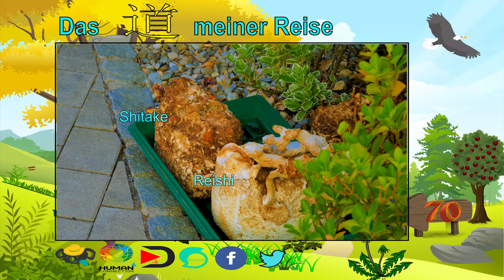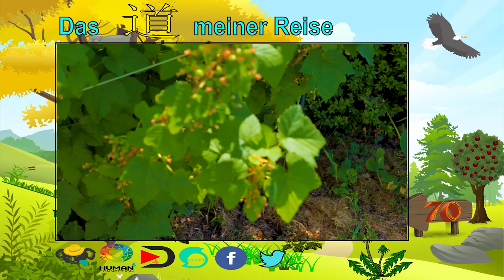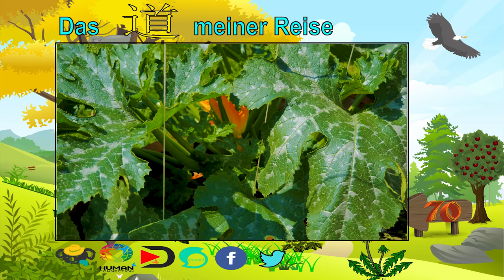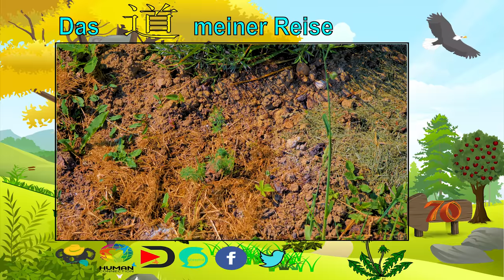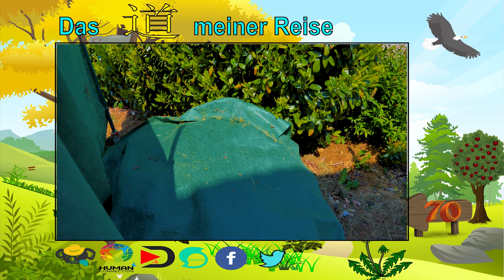RAW TO 70 | Gartenupdate: MAI [#46]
Der Mai ist in Fahrt. Die Pflanzen und Bäume wachsen und bringen auch schon die ersten Früchten. Ein Update aus dem Garten meiner Eltern.

Bei Problemen und Schwierigkeiten, kann ich dir Ratschläge geben:
Meine social Mediakanäle:

Für die Weiterbildung:

❓❓ Unterstützung❓❓

💚💚💚🐨  DANKE  🐨 💚💚💚